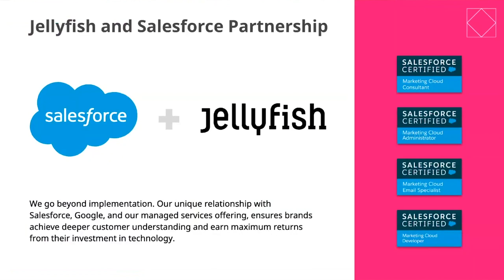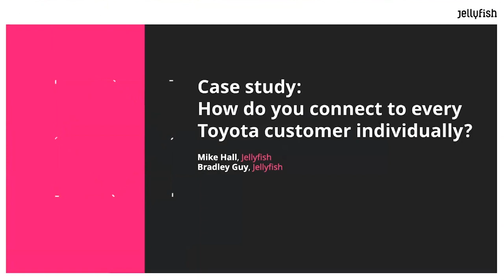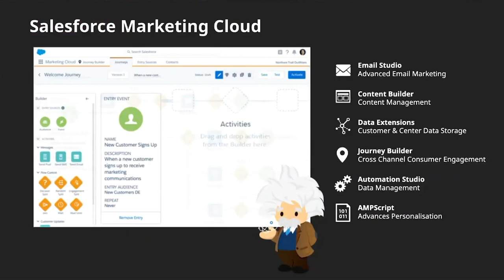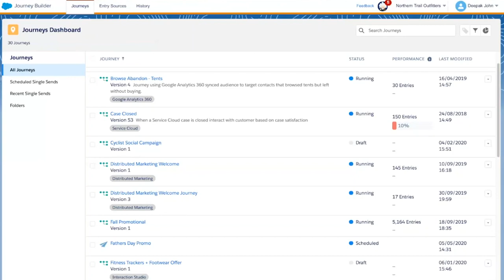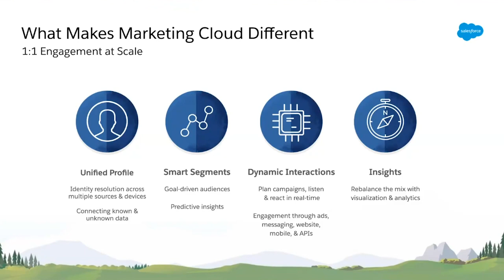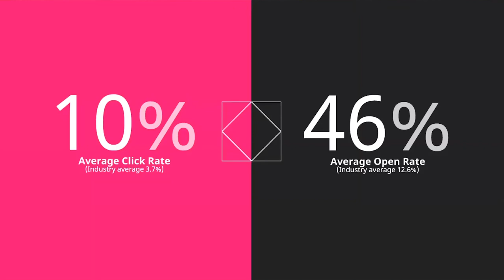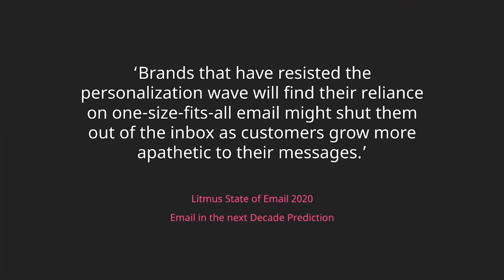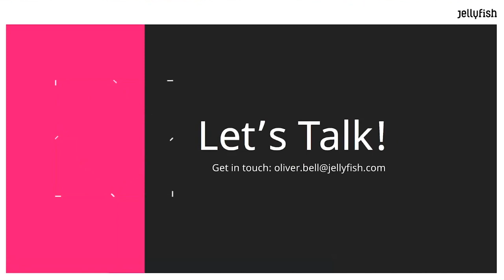Jellyfish ON: Hyper-personalisation through email marketing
Welcome to Jellyfish ON - our Jellyfish webinar series. In this webinar, Jellyfish and Salesforce look at how to achieve hyper-personalisation through email marketing and across other digital touchpoints using technology such as Salesforce Marketing Cloud.
00:00 Jellyfish and Salesforce Partnership
01:30 Introduction to Salesforce Marketing Plan - presented by Poppy Dodge
06:13 Case Study: Toyota - presented by Mike Hall
13:23 Demo and features - presented by Poppy Dodge
25:22 What makes Marketing Cloud different?
26:40 Hyper-Personalisation on Toyota’s campaign - presented by Bradley Guy
31:30 Impressive results - presented by Mike Hall